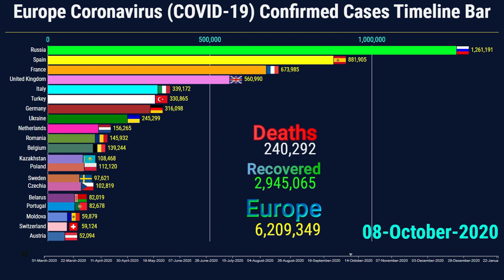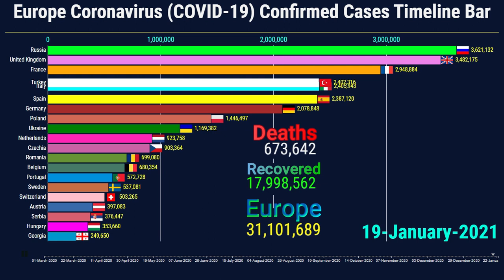Top 20 European Countries by Total Coronavirus Cases Timeline Bar |23 January| COVID-19 Update Graph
This video shows the top 20 European Countries with the highest number of coronavirus (COVID-19) confirmed, deaths, and recovered cases.

The data is from the 1st March to the 23rd of January 2021

if you any questions about this video so comment me and hit the like and subscribe to my channel and press the bell icon for the future notification of like as a knowledgeable video.

for more queries:
covid 19
COVID-19
coronavirus
coronavirus update
coronavirus symptoms
who is dying from covid-19
spain covid 19
spain covid 19 cases
uk covid 19 cases
uk covid 19 deaths
france covid 19 cases
france coronavirus
france deaths last 24 hours
turkey coronavirus update
turkey covid 19 vaccine
italy coronavirus
italy death toll
germany coronavirus update
ukraine covid 19 cases
ukraine coronavirus peak
kazakhstan covid 19
covid-19 in romania today
covid-19 in belgium today
belgium coronavirus
sweden coronavirus cases
belarus coronavirus
netherlands covid 19 cases
covid in poland
covid in portugal
switzerland covid 19 cases
moldova covid cases
moldova covid deaths
azerbaijan covid deaths
serbia coronavirus lockdown
canada coronavirus update

source:
WHO & Worldometers & CDC